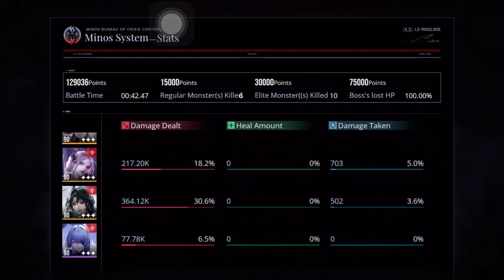Path to Nowhere - Broken Frontline Zone 4 Dark Area Stage 8 - Void Puppet 240k (15-21 Jan 2024)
Let's clear Zone 04 Dark Area (Stage 8) 240k points [No Mr. Fox, No Healers Team]

**BFL Void Puppet (Tue-Fri-Sun)**

My team: OwO, Eirene, Raven, Shalom, Hecate, Labyrinth

Buff: Energy consumption -30%, Boss HP -30%

I think I can achieve better scores (as my Raven is S3 now), and I really hope to try a new combination of sinners, but I'm SUPER busy this week. So, sadly, no new attempt to get a higher score and no new team for today. 🥲

My team build:
02:26

Lv. 90 S2 OwO || 9/9/9/10 || Nightmare Revelation, Hope || ECB 3

Lv. 90 S2 Eirene || 10/10/9/10 || Embrace of the Dead || ECB 3

Lv. 90 S3 Raven || 9/10/9/10 || Tuning: Zero, Inversion Slash || ECB 3

Lv. 90 S2 Shalom || 10/9/9/9 || Embrace of the Dead || ECB 3

Lv. 90 S5 Hecate || 9/9/9/9 || Servant, The City of Sins, Creation || ECB 3

Lv. 90 S5 Labyrinth || 10/10/10/10 || Embrace of the Death || ECB 3